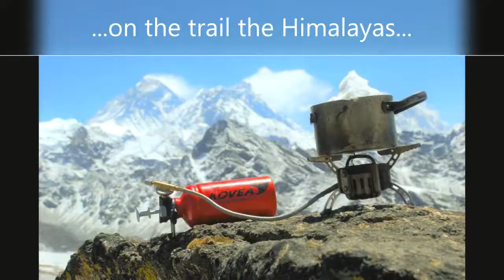KOVEA Booster+1 - cleaning the fuel valve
If the KOVEA Booster+1 stove won't light properly, it may have some dust or grit in the fuel valve. This is how to flush out any obstruction in the valve.